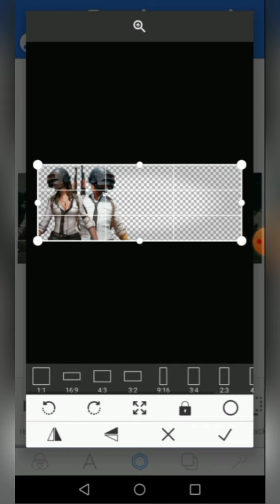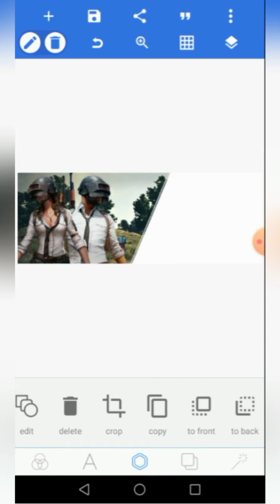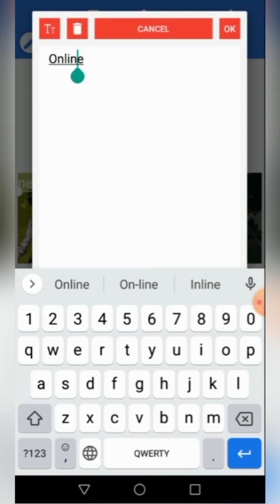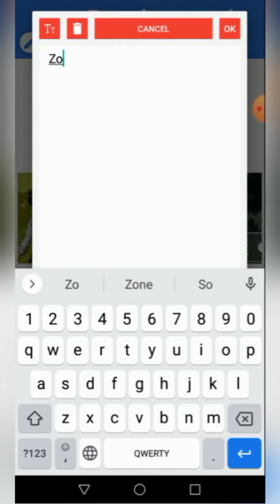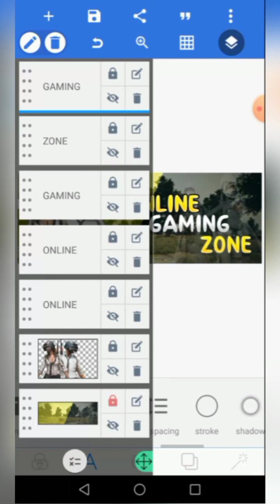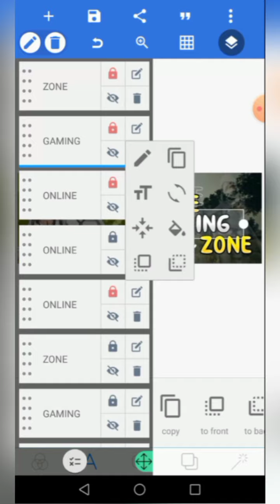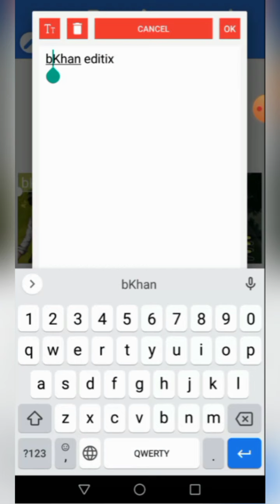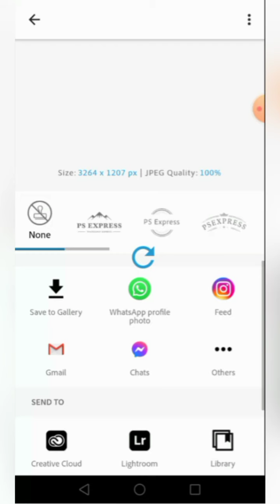how to make unique style PUBG cover and benner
Your Queries 🔻